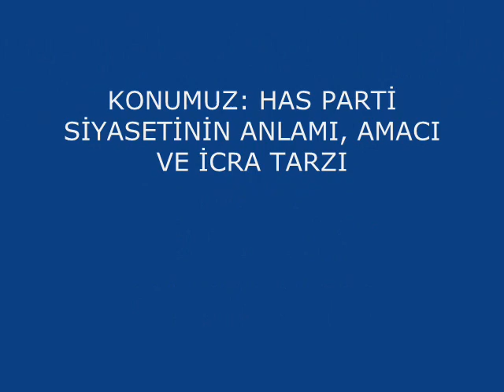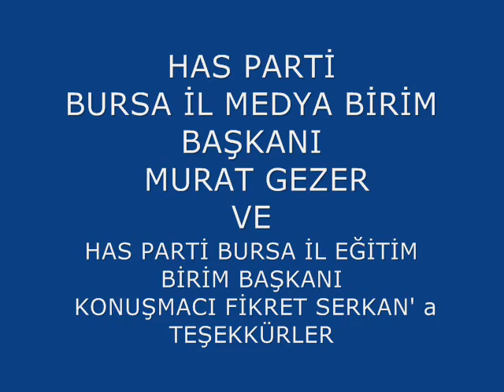Has Parti Eğitim Sunumu - I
Has Parti Bursa İl Teşkilatı Medya ve Eğitim Birimleri tarafından hazırlanan eğitim sunumlarından oluşturulmuş, Has Partinin anlamı amacı ve icra tarzı konulu söyleşilerin ilkidir.